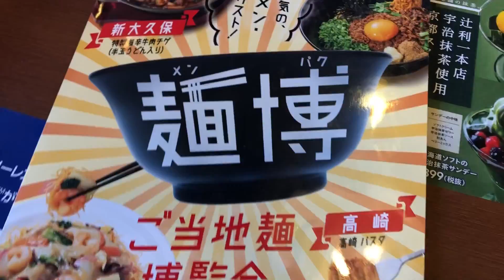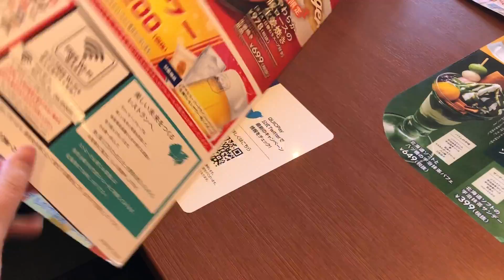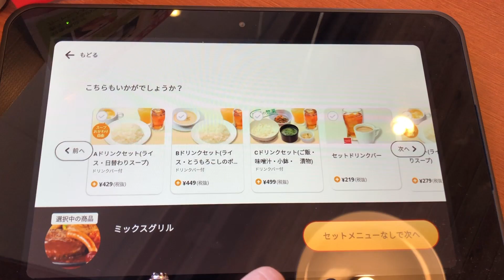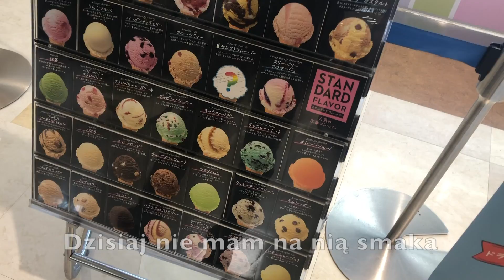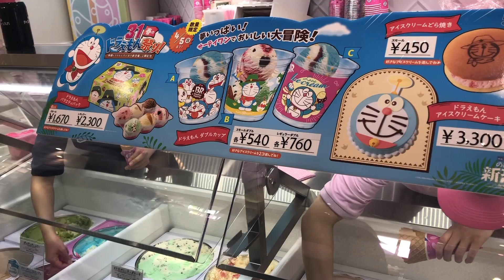JAPOŃSKI CMENTARZ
★Współprace

Lenses na hasło Enma -15%

Komentarze zawierające wulgaryzmy oraz "mowę nienawiści" są zgłaszane i usuwane przez serwis Youtube.